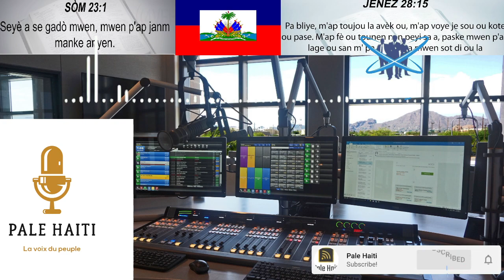PRAL GEN KOURI, YO DWE ARETE aryèlanri RAPID APRE PRÈV SA YO